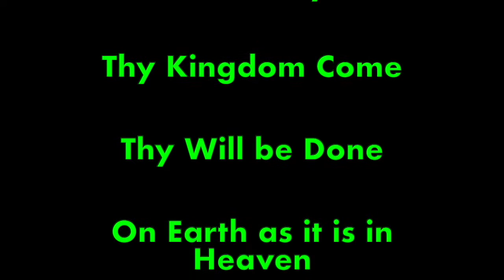K-5th Grade Kids Worship | Feb 14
Join Pastor Doreen and pray the Lord's Prayer